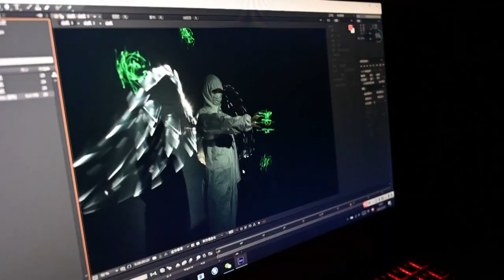Coronavirus: Chinese artist salutes health workers | AFP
A Chinese artist pays tribute to doctors and nurses and their months-long battle to treat virus-stricken patients in his latest light painting creations. Roy Wang and his team use the photographic technique of light painting to "draw" white wings on the back of a model posing in a white hazmat suit, the protective gear that has come to symbolise medical workers fighting the virus worldwide.